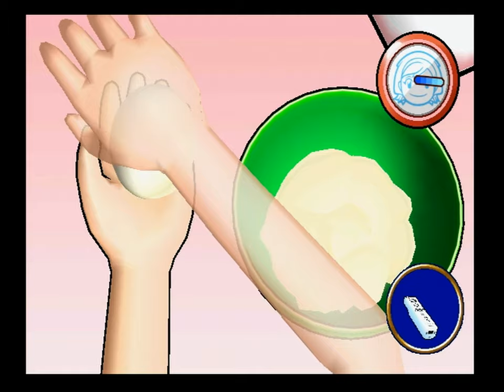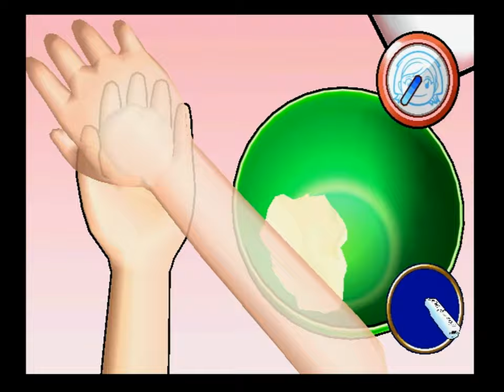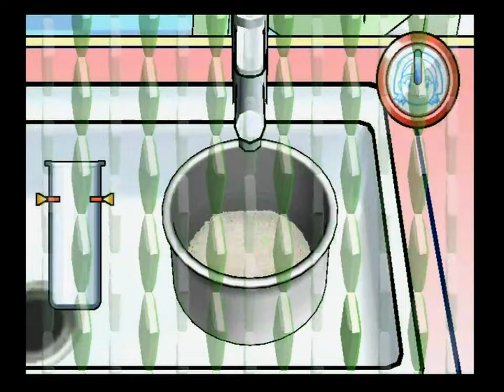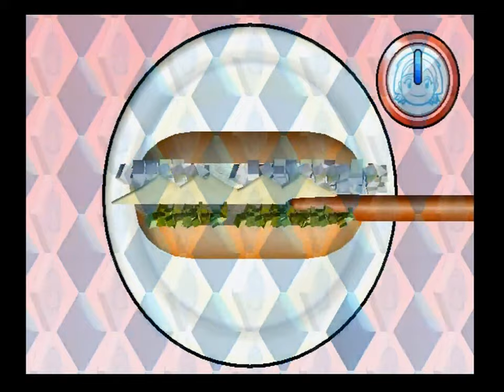Cooking Mama Cook Off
I was a little burnt out on Deadly Premonition. and then burnt out my Cooking Mama meals... -- Watch live